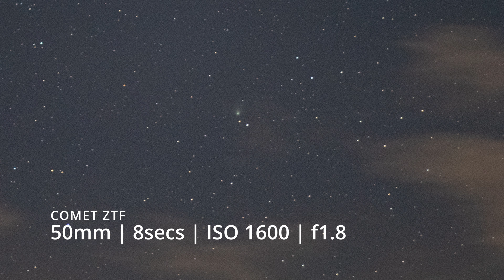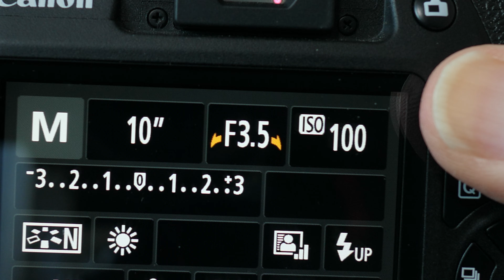Last chance to see Comet C/2022 E3 (ZTF)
Comet C/2022 E3 (ZTF) is due to pass closest to Earth on February 2nd before it heads back to the outer solar system. In this video I describe how to find it and photograph it.